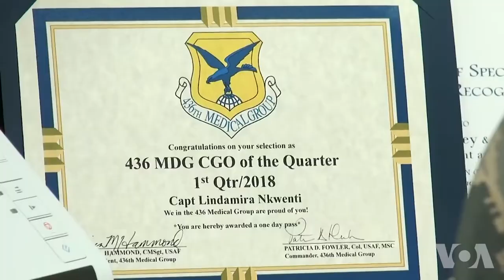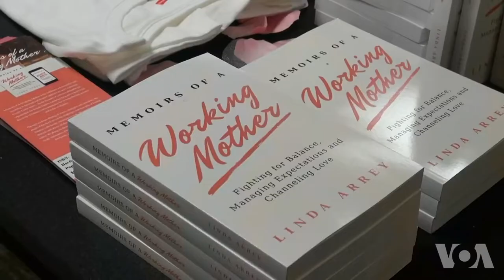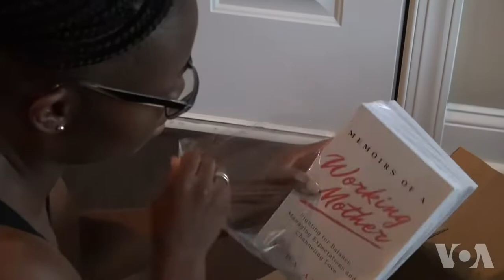非裔女军人平衡事业与家庭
移民一直是美国军队的重要组成部分。美国之音记者柯木保尔报道了一名来自喀麦隆的空军上尉的故事，她用自身经历帮助女性在个人生活和职业生活中找到平衡。